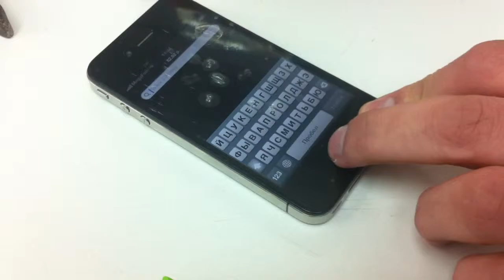Противоударная пленка для Iphone 4